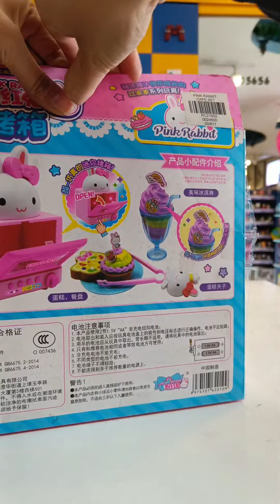Kids Microwave Toy With Light And Sound 🥰🥰 / The Toy Store